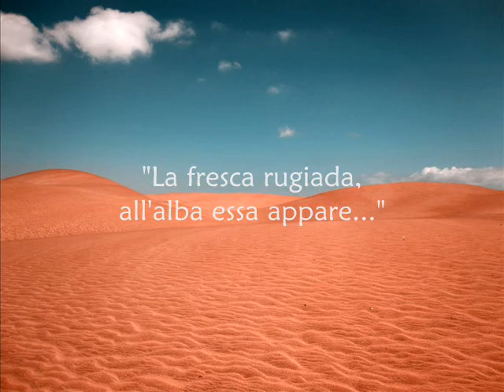Paolo de Nardo - Il Deserto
Paolo de Nardo
"Il Deserto"
Lied per Soprano e Quartetto d'archi su testi di Lorenzo Dal Bon

Quartetto d'archi del Conservatorio "F. E. Dall'Abaco" di Verona
Soprano, Elena Bertuzzi